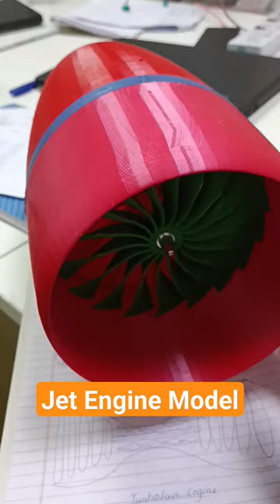Jet Engine Model | Printed By 3D Printer | Aeroplane ✈️️ Engine model